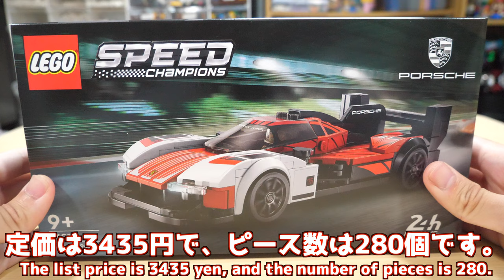【コストコで1000円引き！】レゴスピードチャンピオン ポルシェ 963 76916 Lego Speed Champion Porsche 963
コストコにあるレゴで発売されたばかりの物が出るのは嬉しいですよね。